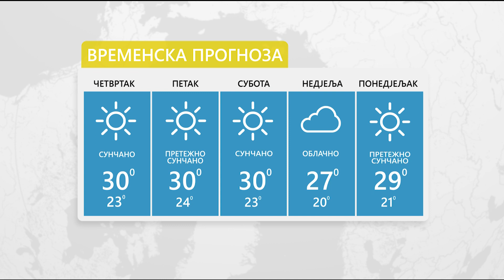Vrijeme: Sutra pretežno sunčano i toplo 28.09.2023.